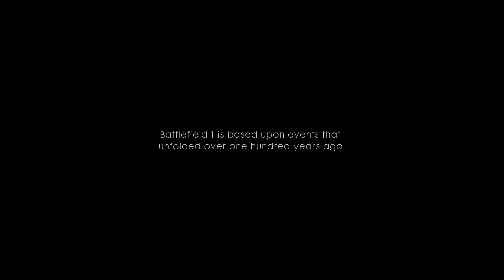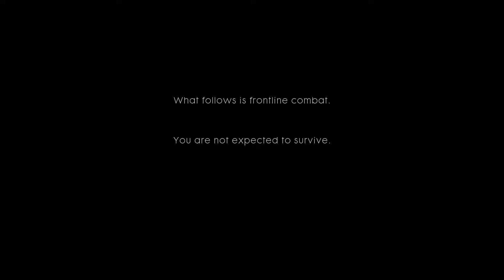Battlefield 1 Végigjátszás #1 (Storm of Steel) - Ez bíztató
Battlefield 1 Végigjátszás #1
Storm Of Steel